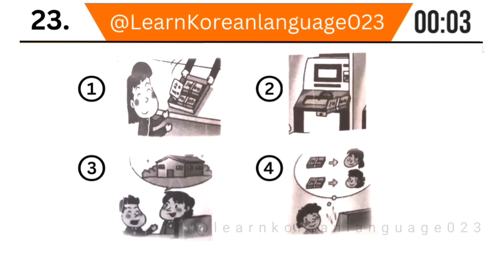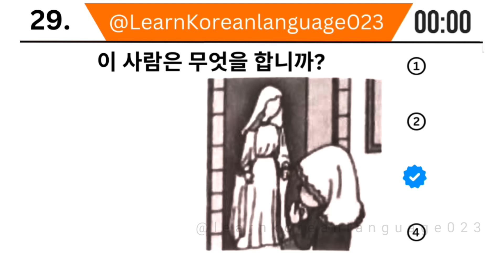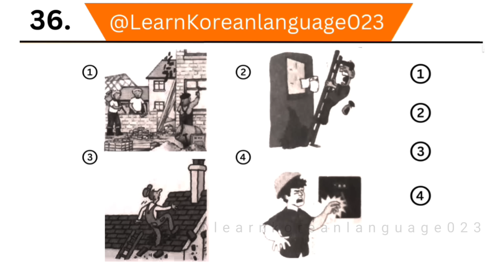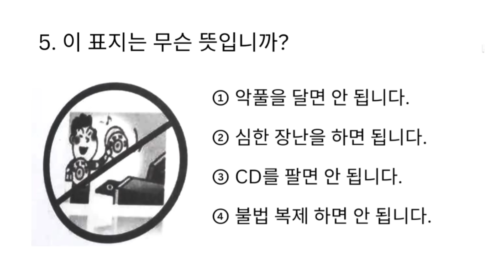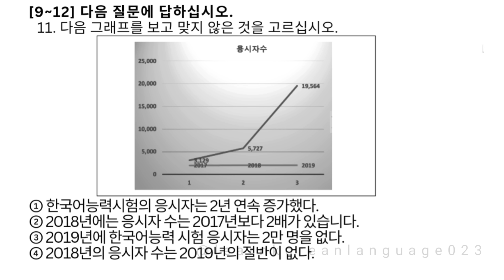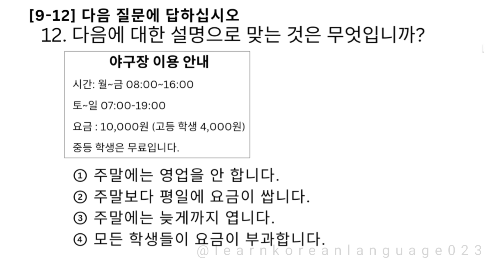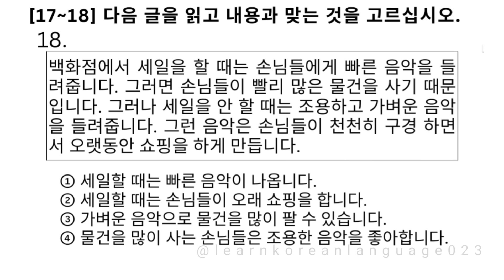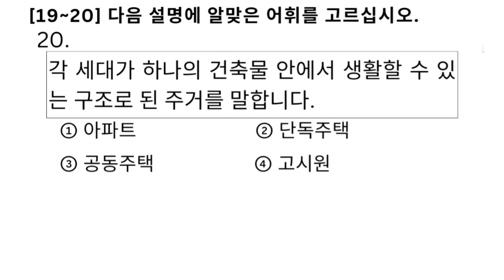Eps Topik Model Question 2024 । Part 55 । learn Korean language